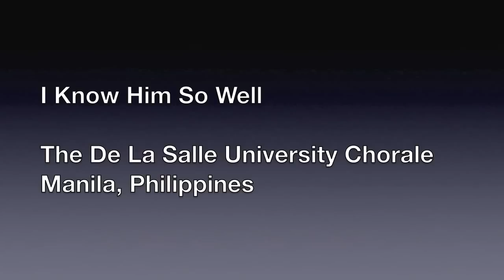I Know Him So Well - The De La Salle University Chorale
I Know Him So Well

The De La Salle University Chorale
Manila, Philippines